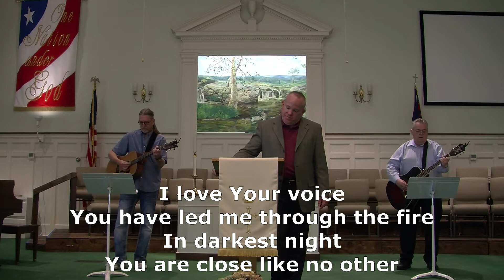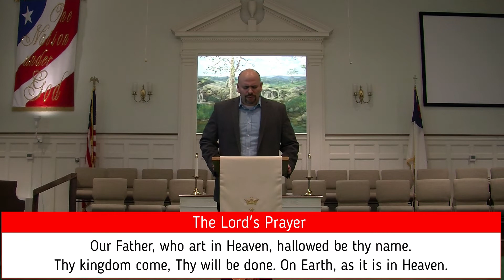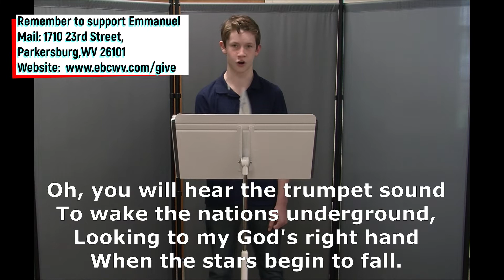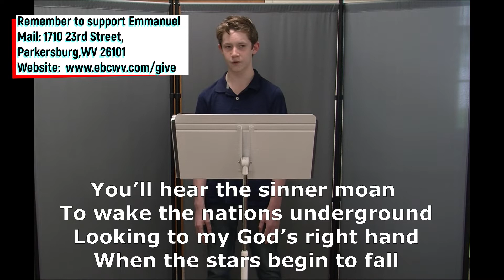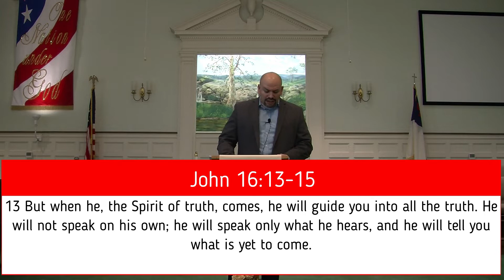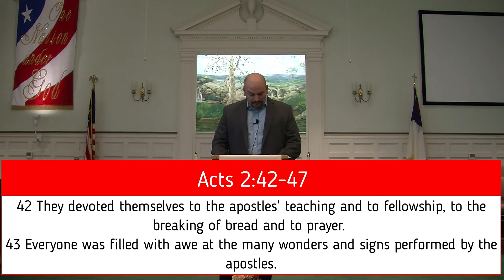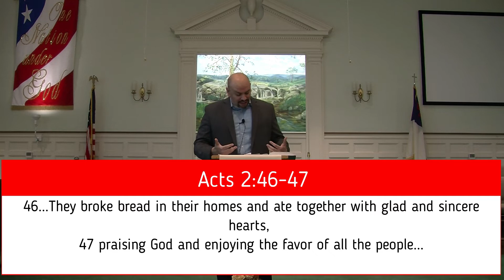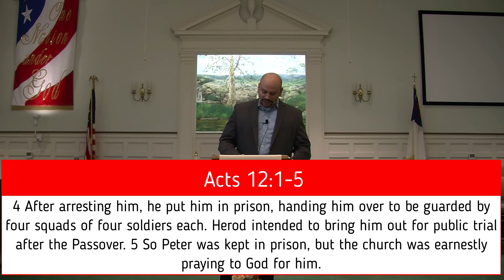EBC Service 5/24/2020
Pastor-Jonathan Delgado
Guitar and Vocals-Ron Hannan
Piano-Pam McClain
Soloist-Logan Ezell
Vocals-Ken Barton
Vocals-Courtney Johnson
Video and Editing-Christian Gentry